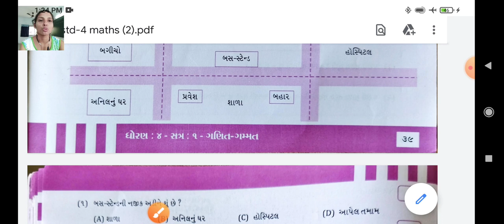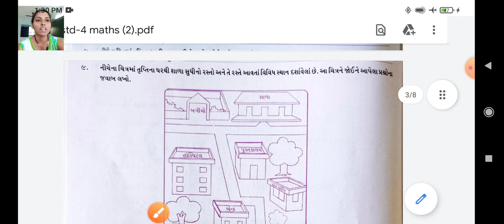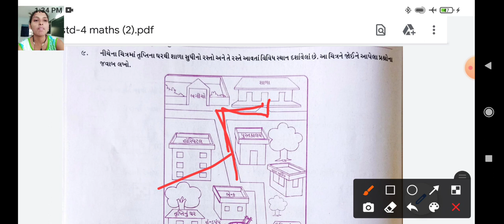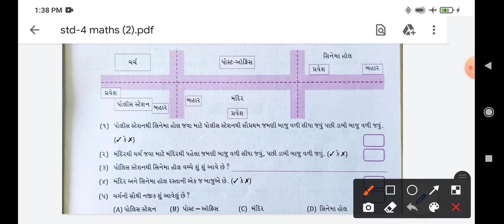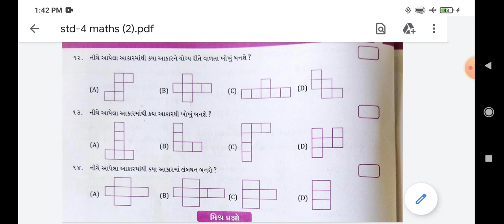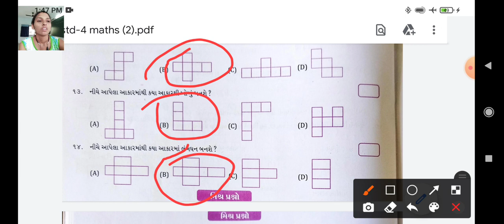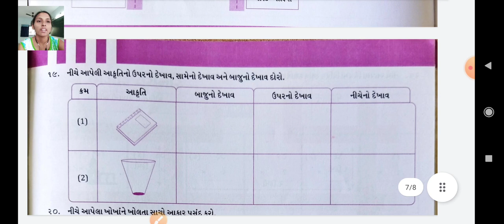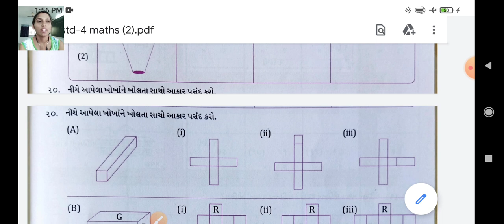std 4 maths ch 5 lec 4